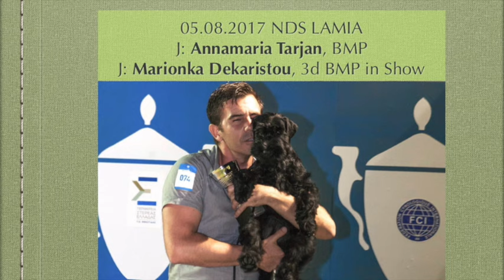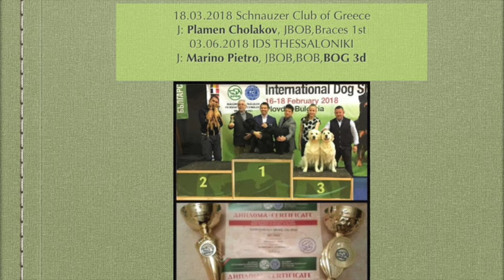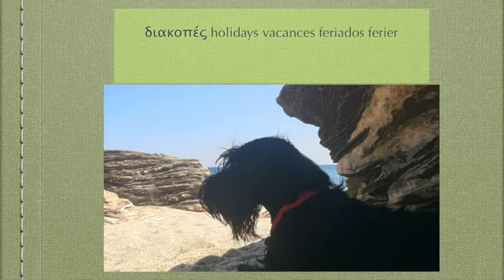BOUNTY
alpha sirius woof Bounty